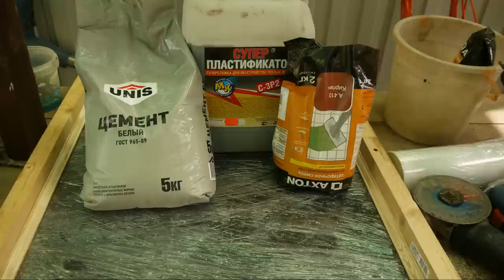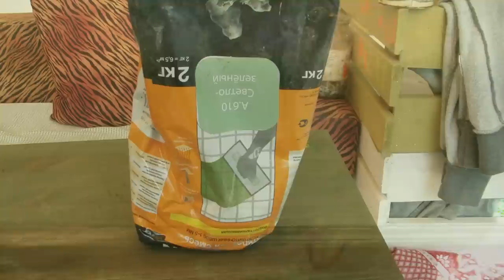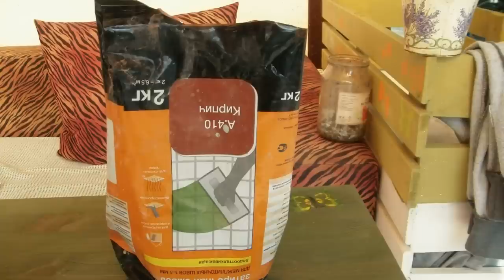Столешница своими руками из искусственного камня (Stone table-top)